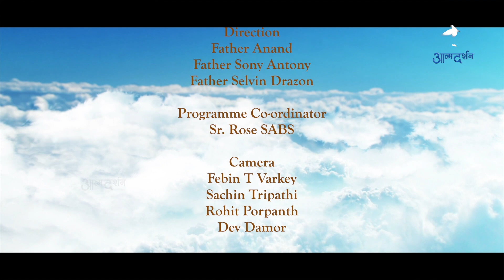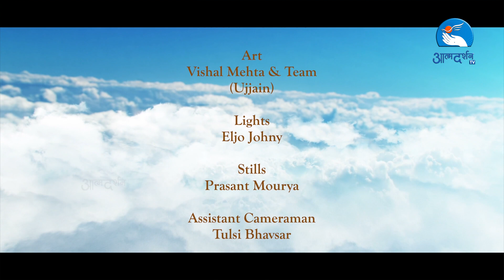MERI IBADAT || Ep 03 || Atmadarshan TV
Powered by: Atmadarshan TV

Studio: Atmadarshan Studios

Lead Vocal: Pastor Vishal Samuel & Yash Chouhan

Keyboard: Yash Chouhan
Guitar: Aman Minj
Octapad: Justin Masih

Chorus: Jennifer Jones Rai, Neomi Wasu, Shweta Bamniya, Anjali Bamniya, Ankita Rawat & Arpana Rawat

Direction: Father Anand, Fr. Sony Antony & Fr. Selvin Drazon

Programme Co-ordinator: Sr. Rose SABS

Camera: Febin t Varkey, Sachin Tripathi, Rohit Porpanth, Devashish Damor

Online Editing: Niteesh K. Das

Editing: Febin T. Varkey

Graphics: Charles Singoriya

Sound: Nitin Jamra & Sebastian Fernando

Art: Vishal Mehta & Team (Ujjain)

Lights: Eljo Johny

Stills: Prashant Mourya

Assistant Cameraman: Tulsi Bhavsar

Broadcasting Executive: Devashish Damor, Charles Singoriya, Tulsi Bhavsar, Sunny Kiran

ATMADARSHAN TV:

With a very generous aim of providing “Gospel To All” the Atmadarshan TV YouTube channel was started on 17 June 2017 by Father Anand and Bishop Chacko SVD.

► Jio TV -

► MX Player -